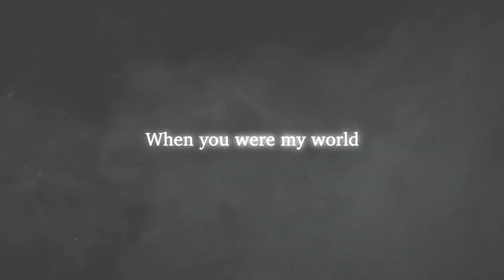REMAKE::. After Us - Trailer